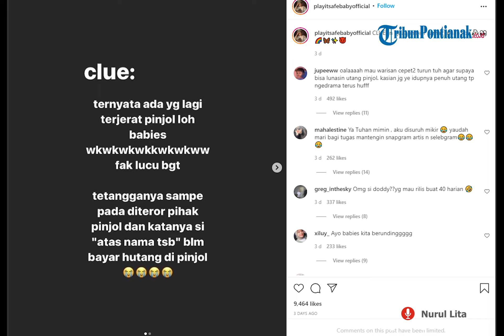🛑 Doddy Sudrajat Dikabarkan Terlilit Hutang Pinjol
Muncul kabar yang menyebutkan ayah Vanessa Angel, Doddy Sudrajat terlilit utang pinjaman online atau pinjol. Benarkah?

Konsultan hukum Doddy, Milano Lubis menyebut, kabar itu adalah fitnah.

"Nggak ada, fitnah itu," ujar pria yang pernah menjadi pengacara Vanessa Angel ini, di Kebayoran Baru, Jakarta Selatan, Selasa 30 November 2021

Ia tak mau lebih jauh berbicara terkait kabar tersebut.

Kendati demikian, Milano menegaskan, tudingan tersebut tidak benar adanya.

"Nggak ada itu, nggak ada," ujar Milano Lubis.

Sebelumnya, nama Doddy Sudrajat ayah Vanessa Angel kembali buming setelah salah satu akun Instagram @playitsafebabyofficial mengunggah postingan soal seseorang yang sedang terjerat pinjol.

Meski tidak menyebutkan nama, namun banyak warganet menebak kalau sosok tersebut adalah Doddy.

"Clue: ternyata ada yang lagi terjerat pinjol loh babies. F*k lucu banget tetangganya sampe pada diteror pihak pinjol dan katanya si 'atas nama tersebut' belum bayar hutang di pinjol," tulis akun @playitsafebabyofficial